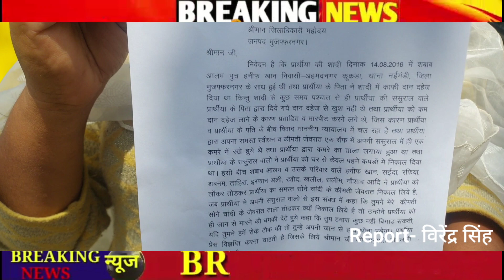कूकड़ा मुज़फ्फरनगर ससुरालियो ने महिला के साथ मारपीट करके घर से बाहर निकाला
ससुरालियो ने महिला के साथ मारपीट करके घर से बाहर निकाला
शम्भू बॉर्डर पर किसानो के साथ हुए अत्याचार पर सरकार के खिलाफ मंच से भगत सिंह वर्मा ने किया ऐलान
basketball davidson wildcats women's basketball Atlantic 10 conf
psv ferenood. KNVB Cup
anantambani wedding
winner of jhhalak dikhla ja
WTC Point table
polo vaccine